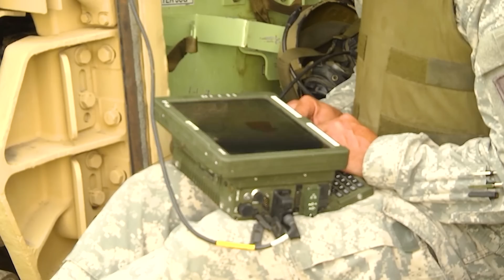Russian Army Shaken By This News: M109 Paladin Use Against Russian Army In Ukraine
Russian Army Shaken By This News: M109 Paladin Use Against Russian Army.
It’s been almost four months since the Russo-Ukrainian war began and we still get daily headlines about the war as if it just began. It’s safe to say that the tension between Russia and Ukraine is still at an all-time high seeing how the two countries won’t back down from one another. The war initiated by Russia has quickly become an arms race. The nation with the better set of artillery and weapons is ‘winning’ the war. It is easy to think that because Russia is a military superpower, they would lead the battle, but the fact that it has been four months since the war began and Russia can barely expand their stronghold over Ukraine suggests that Ukraine is more competent than most would think. In May 2022, Ukraine reported that they had received an unspecified number of M109A6 “Paladin” units from a joint effort between the Netherlands, Italy, and Belgium. More recently, in June 2022, Norway has provided Ukraine with 22 more M109A6 “Paladin” units. This raises the question: why is everyone sending Ukraine the Paladin? In today’s video, we’ll take a closer look at M109A6 “Paladin” and why all the countries deem it a valuable asset to Ukraine’s military lineup.